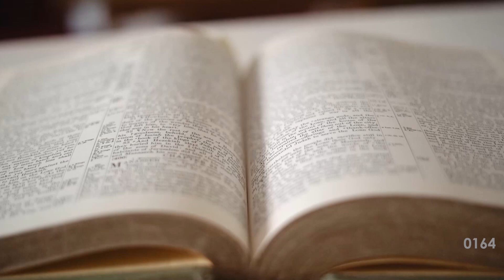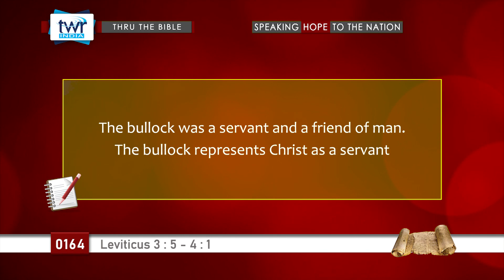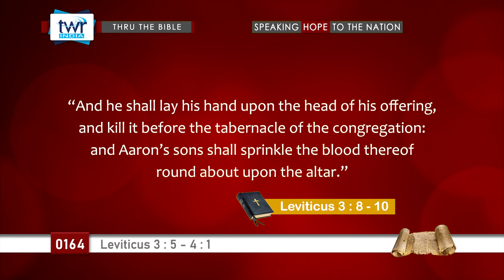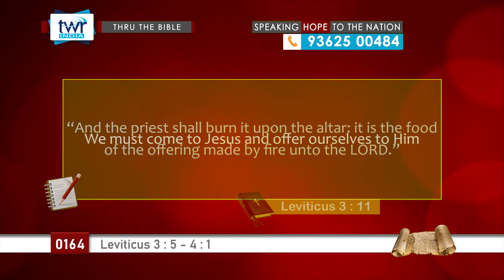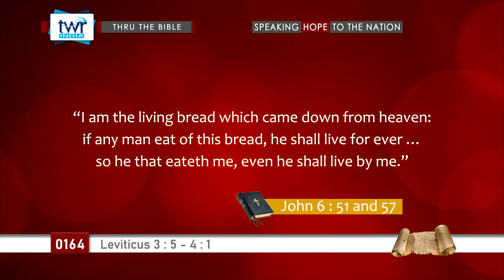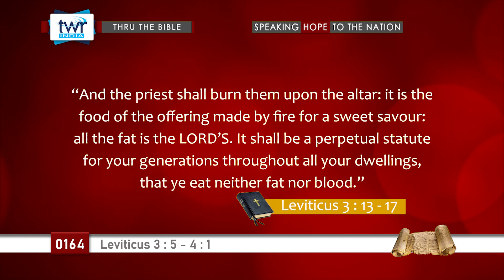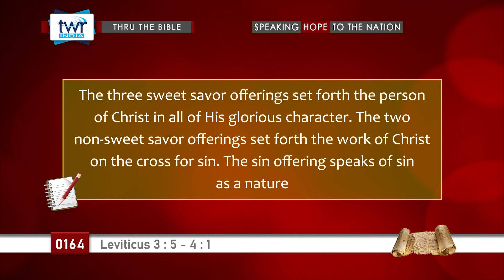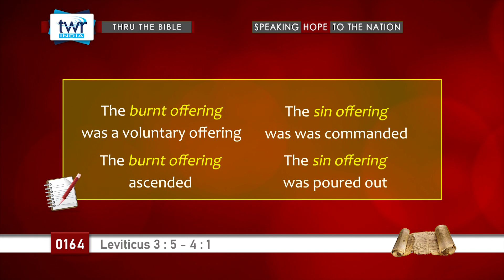TTB Leviticus 3_5 - 4_1 (#0164) TWR English [Bible Study]